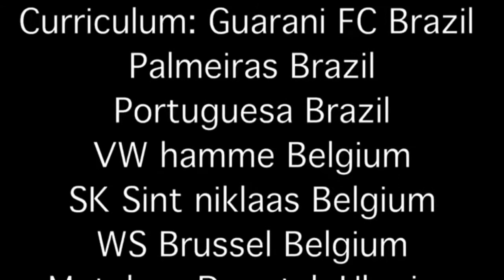Daniel rodrigo de oliveira striker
Atacante Daniel Rodrigo De Oliveira striker